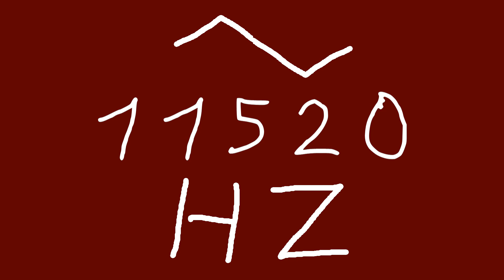11520 hz triangle